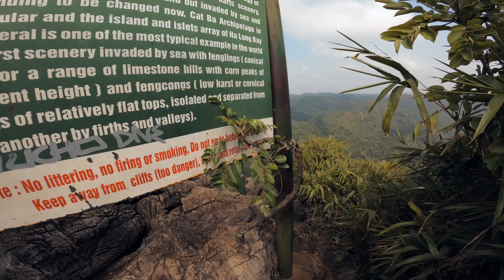Trafiłem na WYSPĘ ZWIERZĄT 🌴🤯 Wietnam #6/6 Cat Ba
Hejka,
Dzisiaj zwiedzamy dziką wyspę Cat Ba w poszukiwaniu jednych z najrzadszych naczelnych na świecie, czyli Latungów białogłowych 😍

Wszystkie odcinki z Wietnamu zostały zrealizowane w marcu i kwietniu tego roku. Obecnie jestem w Polsce, żeby pozamykać różne sprawy i nagrać jeszcze parę fajnych, plenerowych odcinków z naszymi rodzimymi pająkami 🤗 Wylot na dłużej zaplanowałem wstępnie na koniec września.